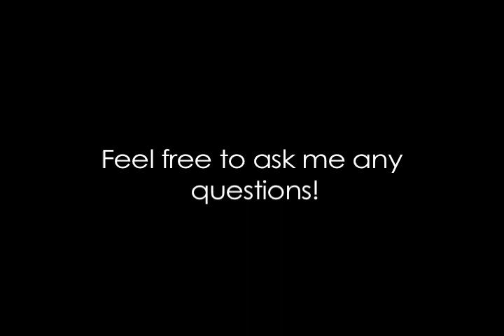MikeCantone Long Exposure Examples Slideshow (Photos Taken By Michael Anthony Productions)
This is a slideshow of some photos i took at night time. I own all of the rights to the photos. please do not take them.